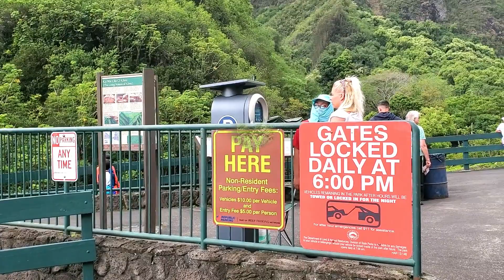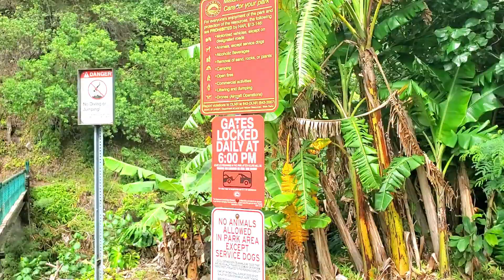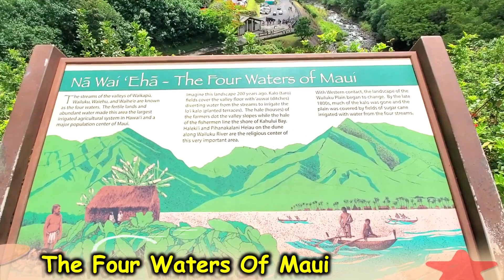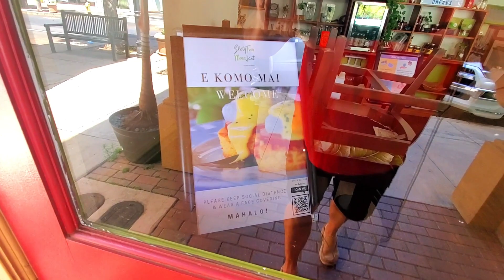Iao Valley and Breakfast Maui. Maui Activity & Breakfast. Must See!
FREE Maui Restaurant Guide, Maps, Travel Guides, Menus & Activity Brochures Below!

* West Maui Restaurant Guide
* West Maui Beaches Guide
* Humpback Whale Watch Guide
* Kapalua Coastal Walking Trails Map
* Two (2) Maps Of Maui
* Star Noodle Menu
* Pacific'O Restaurant Menu
* Maui Tours To Consider
* Various Activity Brochures
(NOTE:  I do not send these items through the USPS mail and I do not collect/sell email addresses)

UNDERWATER CAMERA RENTAL:  Yes, I'm now offering a Canon A720IS (image stabilization) camera with a Canon Housing for just $60.00 for three (3) days.

Steve's Etsy Store

MAUI TRAVEL VIDEOS.  Steve is a long-time Maui resident, Hawaii-certified Professional Tour Guide, content creator, small business owner, travel writer, photographer, videographer, and aspiring YouTuber.  He specializes in Phone Photography, using a Samsung Galaxy S10+ and Galaxy S8+, Zhiyun Smooth 4 Gimbal, tripod & monopod, a lavalier microphone, and a wireless remote shutter release.